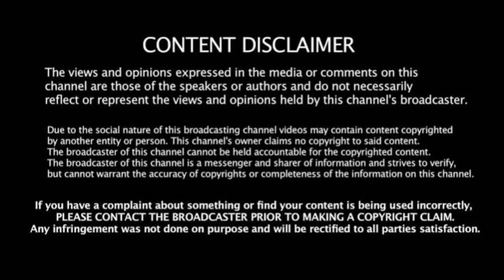CSK vs RCB;சிங்கம் களமிறங்கிடுச்சு! தீபக் சாகர் ரிட்டன்! அலறும் RCB! தோனியின் புதிய அவதாரம்!